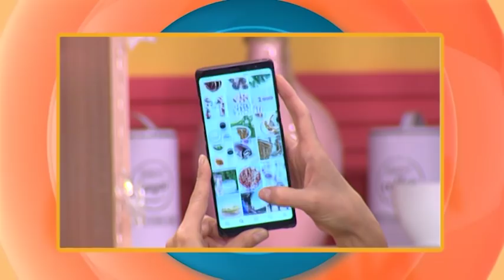Praktična žena - GLEDAĆETE - Epizoda 487